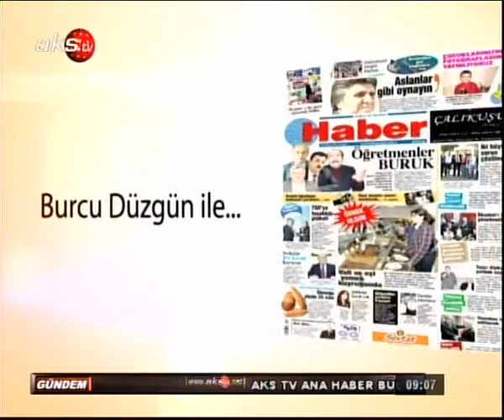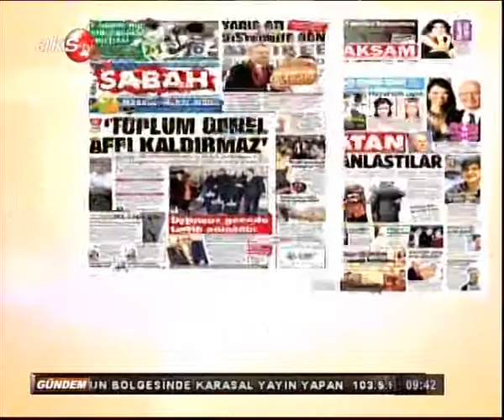AKS TV - Günaydın Anadolu (13 ARALIK 2013)